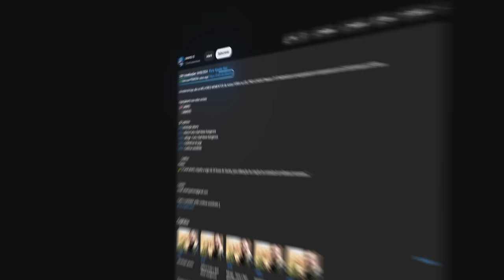NUNCA PROVOQUE O COLDZERA NA GRANDE FINAL! Red Canids vs BESTIA - CBCS Masters 2024 | HIGHLIGHTS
Red Canids vs BESTIA - CBCS Masters 2024 | HIGHLIGHTS

📚 Capitulos:
0:00 Introdução alearts
00:29 - Ancient highlights
07:04 - Mirage highlights
13:07 - Nuke highlights
22:07 - Dust2 highlights
32:24 - Ancient highlights
40:07- Coldzera respondendo tomaszin

🎮 Créditos: /CBCStv
⚠️ "O Canal alearts, tem todos os direitos cedidos pela cbcstv, para utilização de criação de conteúdo de melhores momentos."